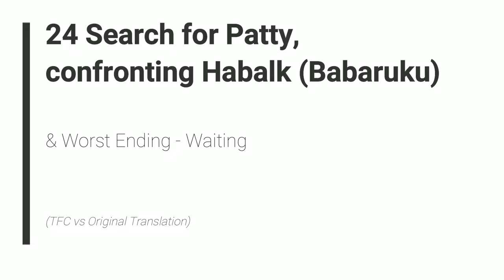Breath of Fire II: Fated Child - 24 Search for Patty, vs Habalk (Babaruku) & Worst Ending - Waiting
Breath of Fire II: The Fated Child - 24 Search for Patty, confronting Habalk (Babaruku) & Worst Ending - Waiting
Retranslation - Original translation

Life Armor = LifeAR
Saynie = Seny
Sollo = Solo (if donated 2000)
Synne = Shin